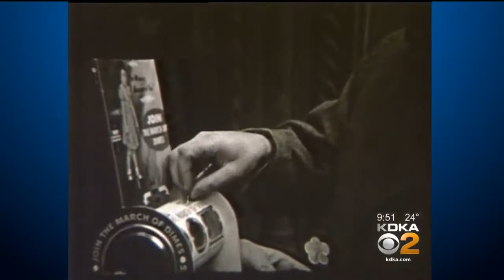Pitt Parade: Jan. 25, 2018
Here’s a look at what was making headlines in Pittsburgh this week in 1950!